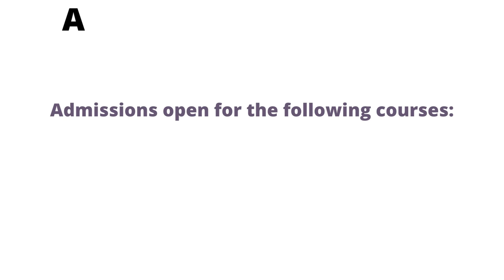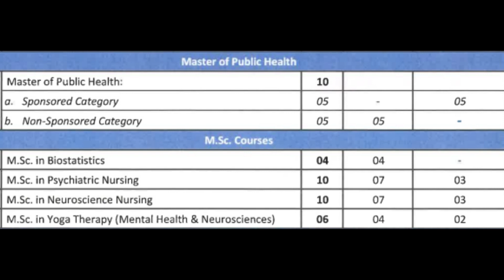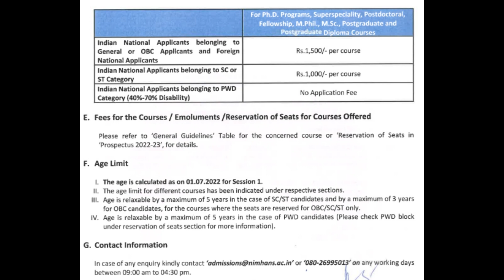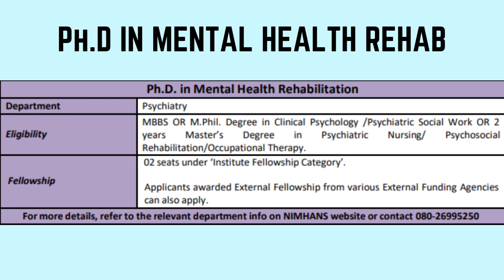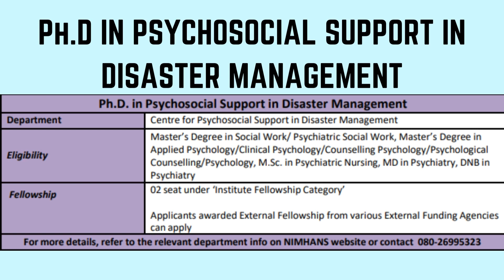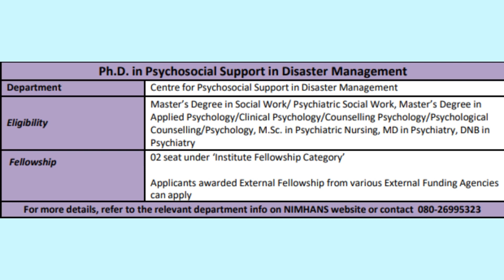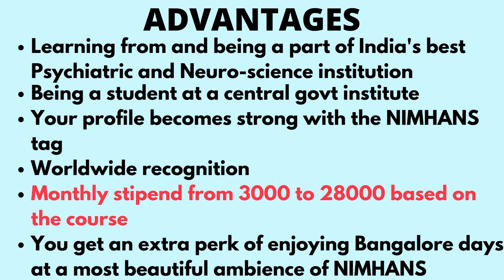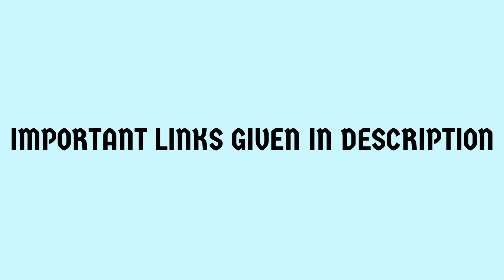NIMHANS ACADEMIC ADMISSION NOTICE PH.D, M.SC, MPH AND FELLOWSHIP 2022-23- NURSING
This video explains the academic notice for various Doctoral, masters, and fellowship courses available for nurses at NIMHANS-BANGALORE. We have also explained the eligibility and number of seats for each course.